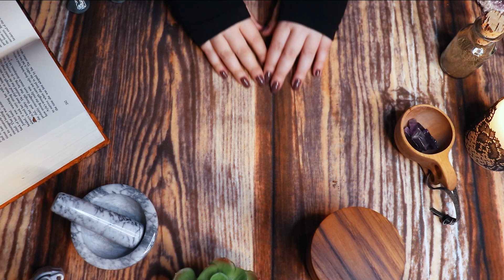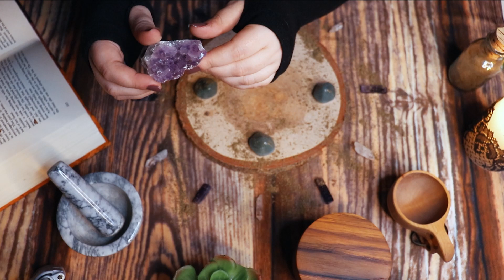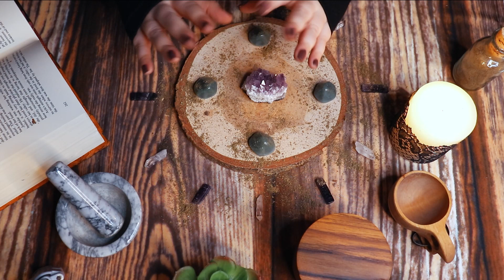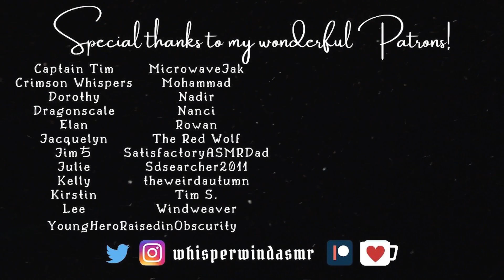ASMR | Blessing Worry Stones | The Healer's Cottage | Ritual Blessing, Stress & Anxiety Relief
You stop by the healer's cottage to find Luna working on her Winter Solstice gift this year. She lovingly polishes each stone, then blesses them using crystals, incense, and more.

ASMR triggers: crystal healing, incense, ritual blessing, soft-spoken

Let’s connect, adventurers!
Whisperwind Wish List
Endless thanks and love to my wonderful Patrons: Captain Tim, Crimson Whispers, Dorothy, Dragonscale, Elan, Jacquelyn, Jimち, Julie, Kelly, Kirstin, Lee, MicrowaveJak, Mohammad, Nadir, Nanci, Rowan, The Red Wolf, SatisfactoryASMRDad, Sdsearcher2011, theweirdautumn, Tim S, Windweaver, and YoungHero! You're all VIP adventurers!
Patrons (starting at $1) receive sneak peeks, exclusive maps, extra videos, bonus content, and get to participate in monthly polls! Your support helps fund props, costumes, and equipment so I can increase the quality of videos for you

ASMR (Autonomous Sensory Meridian Response) is a feeling of well-being combined with a tingling sensation in the scalp and down the back of the neck, as experienced by some people in response to a specific gentle stimulus. Many people (myself included) find ASMR relaxing and helpful in coping with insomnia, anxiety, depression, or loneliness.
ASMR is not meant to be a substitute for medication or professional treatment.